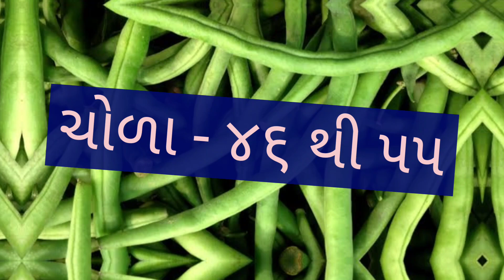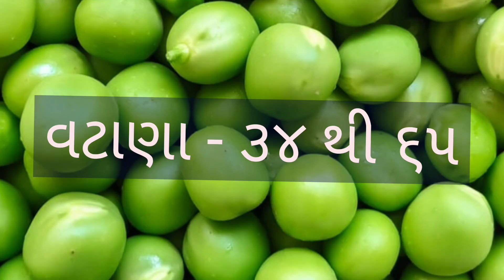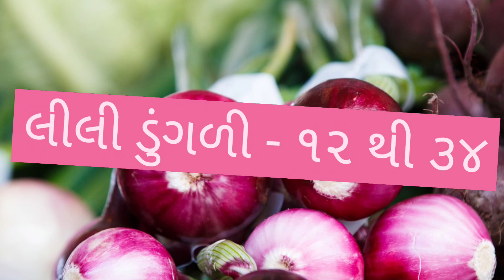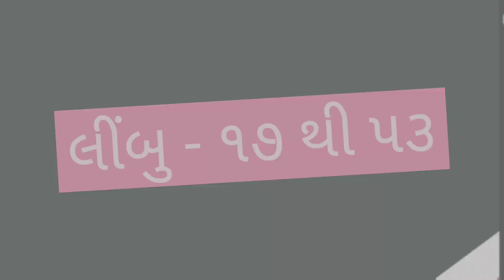RAJKOT SHAKBHAJI NA BHAV DT:- 18/07/2022